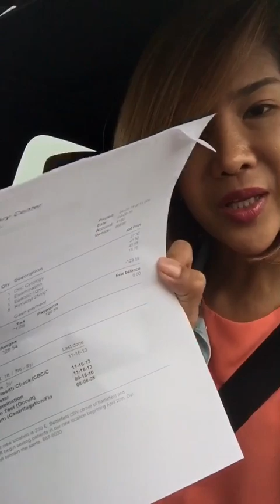แต่เช้า วิคกี้ หาหมอ